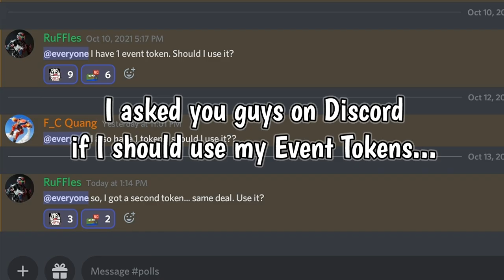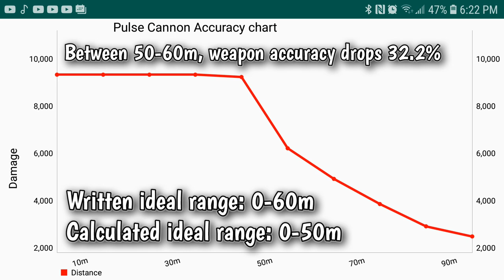PULSE CANNON Accuracy Chart + Vault Opening | Mech Arena Test 06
Nothing crazy this time, but some interesting stat facts that are worth knowing if you commonly use Pulse Cannons.

note: this test is under the assumption that all Pulse Cannon weapons (4, 6, and 8 energy variants) share the same accuracy stats.